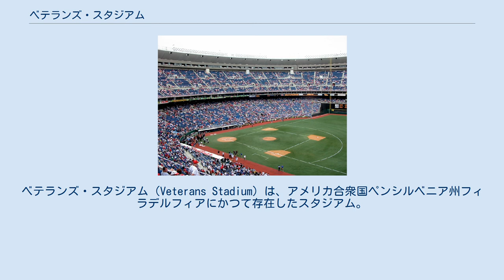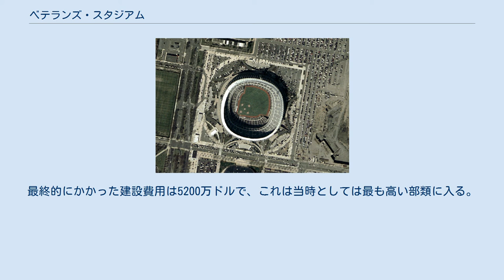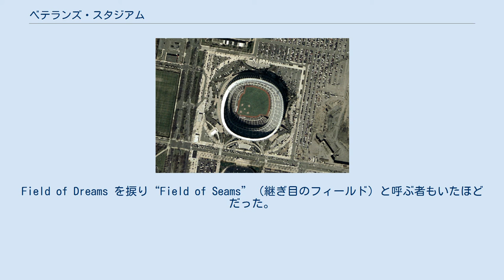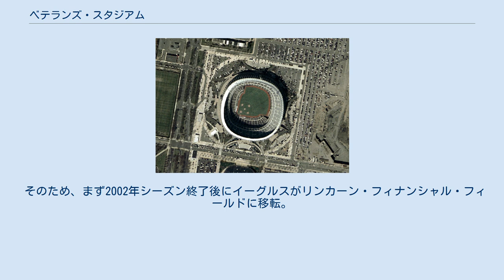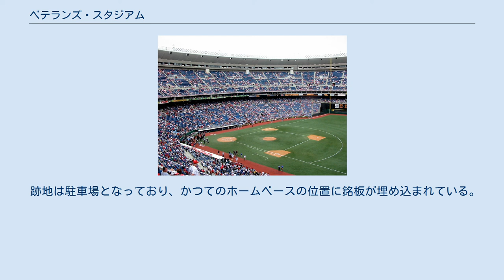ベテランズ・スタジアム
フィラデルフィア・フィリーズ
フィラデルフィア・イーグルス
ベテランズ・スタジアム（Veterans Stadium）は、アメリカ合衆国ペンシルベニア州フィラデルフィアにかつて存在したスタジアム。
MLBのフィラデルフィア・フィリーズが1971年のオープンから2003年の閉場まで、NFLのフィラデルフィア・イーグルスが同じく1971年の開場から2002年まで、それぞれ本拠地にしていた。
 2003年9月28日の最終試合の様子 1960年代に入り、フィリーズの本拠地シャイブ・パークの老朽化が著しくなってきたため、野球とアメリカンフットボールの兼用が可能な新スタジアムの計画が浮上。
1964年11月に住民投票が行われ、新スタジアム建設のための公債2500万ドルの発行が可決された。
しかし、その後建設費が足りなくなってしまったため、1967年に再び住民投票が行われ、1300万ドルの公債追加発行が認められた。
最終的にかかった建設費用は5200万ドルで、これは当時としては最も高い部類に入る。
また、隣にはNBAフィラデルフィア・セブンティシクサーズとNHLフィラデルフィア・フライヤーズの本拠地ザ・スペクトラムが1967年10月19日、一足先に開場。
辺り一帯はスポーツ複合施設の一大プロジェクトとなった。
 アメリカ合衆国建国の地フィラデルフィアの球場らしく、球場名は退役軍人（Veteran）から取った。
また、中堅スタンド上部に「自由の鐘」があるが、これも1776年7月8日にアメリカ独立宣言が民衆の前で読みあげられた際に打ち鳴らされた「自由の鐘」を模したものである（本物の「自由の鐘」は現在、独立記念館北隣のパビリオンに残っているが、亀裂がはいっているため音は出ない）。
 1971年4月10日に開場したベテランズ・スタジアムは、当時こそモダンなスタジアムとして好評を得ていたものの、すぐにそれは不満へと変わっていった。
選手の間で問題にされたのが人工芝である。
人工芝は選手の膝など体の様々な箇所に大きな負担をかけるものとして嫌われていたが、ここの球場のものはさらに酷い物で、人工芝の継ぎ目の部分が目立ち、フィールドもデコボコになっていた。
Field of Dreams を捩り“Field of Seams”（継ぎ目のフィールド）と呼ぶ者もいたほどだった。
この人工芝が原因で故障した選手は数知れず、NFL選手会による「最悪のフィールド」に選出されること多数。
 一方、ファンが不満を持ったのは視覚に関することだった。
最上部の席は「北米大陸のスタジアムの中で最も地上から高い位置にある」と言われるほどフィールドから遠い、赤・オレンジ・黄・青の4色のスタンドが派手すぎる、外の景色が見えず圧迫感がある、外見もクッキーカッター型で他のスタジアムと区別がつかない…など、キリがなかった。
 そのため、まず2002年シーズン終了後にイーグルスがリンカーン・フィナンシャル・フィールドに移転。
翌2003年シーズン終了後にはフィリーズもシチズンズ・バンク・パークに移転した。
ベテランズ・スタジアムは2004年3月21日に爆破解体された。
ベテランズ・スタジアムで使用されていた座席は2つ一組・スタート価格280ドルで競売にかけられ、またフィールドを覆っていた人工芝NexTurfも売られた。
これらの売上金はシチズンズ・バンク・パーク建設費に充てられた。
 跡地は駐車場となっており、かつてのホームベースの位置に銘板が埋め込まれている。